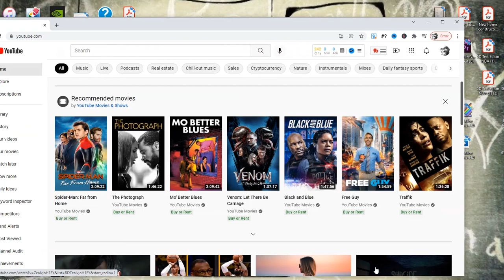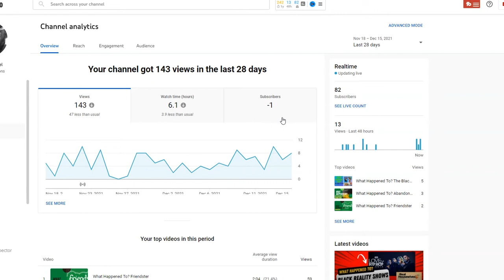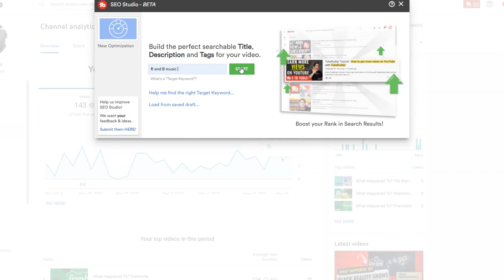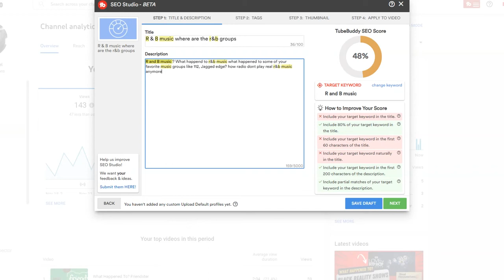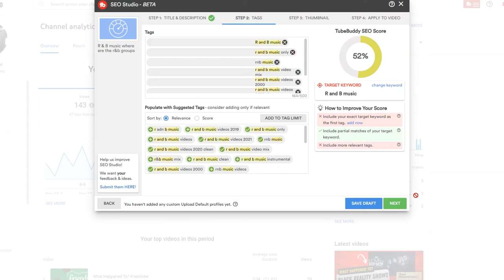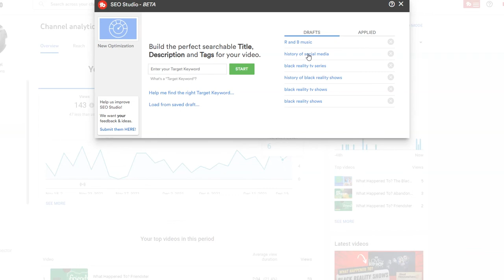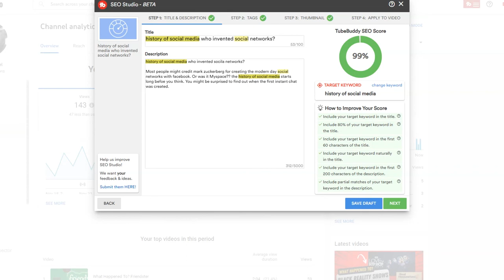How to Get more Views on YouTube now using Tube Buddy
tube buddy app review. What is tube buddy?

In this video, I’ll wanna tell you about my experience using Tube Buddy.
This is not a complete review of the software. Just my experience so far
You might be asking What is Tube Buddy? if your brand new to Youtube
I wanna give you a quick look at the extension and lastly show you how to use it to jump-start your journey on YouTube.

Tube Buddy has saved me countless hours. No more wasting time trying to figure out what you're going to say in your descriptions.

If your like me I use to hate trying to figure out what tags to use.

So before you hit the upload button, there's a few things you can do that will give your video a better chance at being found among the millions of videos that are posted on youtube.

Remember at the end of the day Youtube is a search engine.
So before… I used to focus on creating my video. The lighting. My camera setup and background. Now before I do anything I jump into tube buddy and do research first.